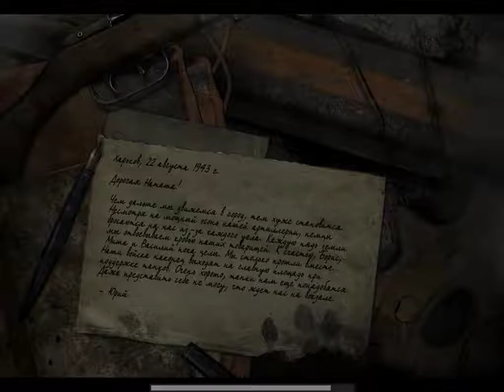Call of Duty United Offensive (Дополнение) Финал Часть 13